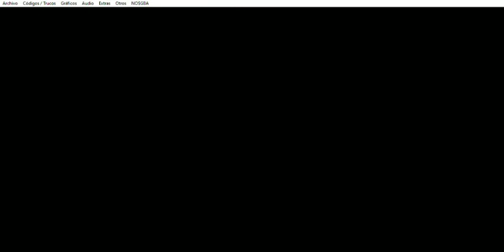Drone Tactics - Capítulo 17: Dr. Gidoh’s Ambition - Parte 1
Drone Tactics (NDS) - Capítulo 17: Dr. Gidoh’s Ambition - Parte 1
Este capítulo abarca la primera parte del capítulo 17